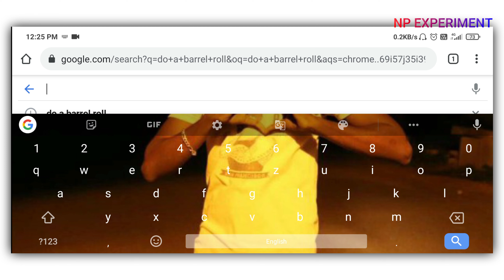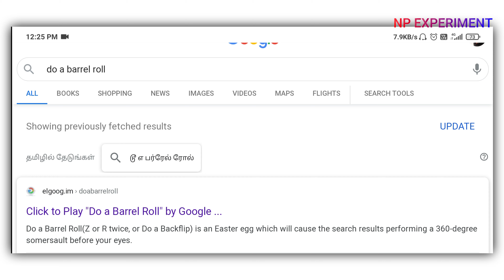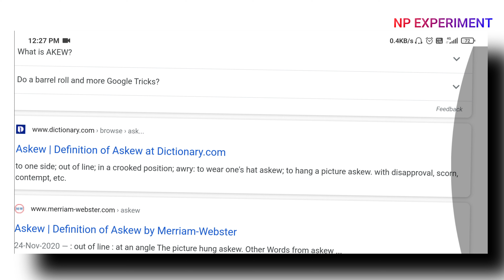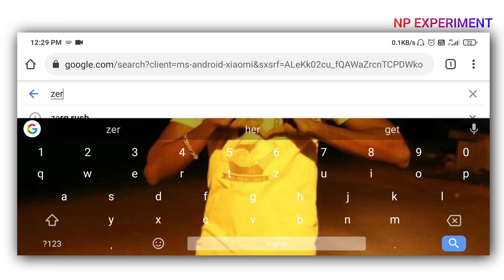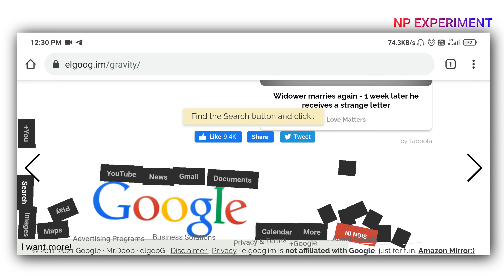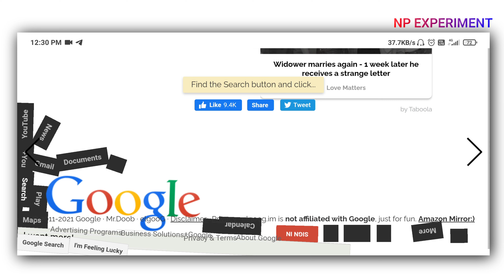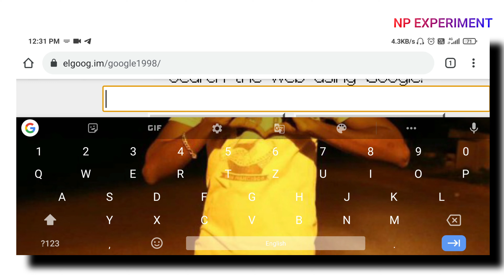TOP 5 GOOGLE FUN TRICKS IN 2021 IN TAMIL.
TODAY'S WORDS:

1) do a barallel roll.

2) tilt / askew.

3) calculation part:
   *Answer to life the universe and everything.
   *The loneliest number.
   * Once in a blue moon.
   * number of horns on a unicorn.

4) zerg rush.

5) Google in 1998.

channel.

FOREVER WE  GIVE OUR BEST

Today in this video iam going to talk about top 5 fun Google tricks  in india in tamil in 2021. so don't skip the video guys. Keep support us.